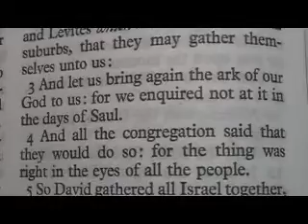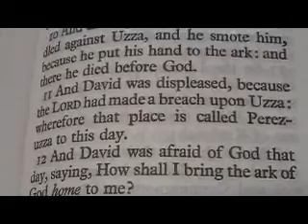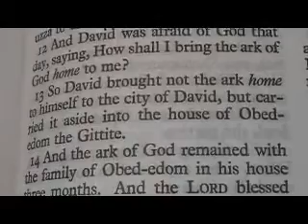1 Chronicles 13 King James Holy Bible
1 Chronicles 13

1 And David consulted with the captains of thousands and hundreds, and with every leader.
2 And David said unto all the congregation of Israel, If it seem good unto you, and that it be of the LORD our God, let us send abroad unto our brethren every where, that are left in all the land of Israel, and with them also to the priests and Levites which are in their cities and suburbs, that they may gather themselves unto us:
3 And let us bring again the ark of our God to us: for we enquired not at it in the days of Saul.
4 And all the congregation said that they would do so: for the thing was right in the eyes of all the people.
5 So David gathered all Israel together, from Shihor of Egypt even unto the entering of Hemath, to bring the ark of God from Kirjath--jearim.
6 And David went up, and all Israel, to Baalah, that is, to Kirjath--jearim, which belonged to Judah, to bring up thence the ark of God the LORD, that dwelleth between the cherubims, whose name is called on it.
7 And they carried the ark of God in a new cart out of the house of Abinadab: and Uzza and Ahio drave the cart.
8 And David and all Israel played before God with all their might, and with singing, and with harps, and with psalteries, and with timbrels, and with cymbals, and with trumpets.
9 ¶And when they came unto the threshingfloor of Chidon, Uzza put forth his hand to hold the ark; for the oxen stumbled.
10 And the anger of the LORD was kindled against Uzza, and he smote him, because he put his hand to the ark: and there he died before God.
11 And David was displeased, because the LORD had made a breach upon Uzza: wherefore that place is called Perez--uzza to this day.
12 And David was afraid of God that day, saying, How shall I bring the ark of God home to me?
13 So David brought not the ark home to himself to the city of David, but carried it aside into the house of Obed--edom the Gittite.
14 And the ark of God remained with the family of Obed--edom in his house three months. And the LORD blessed the house of Obed--edom, and all that he had.